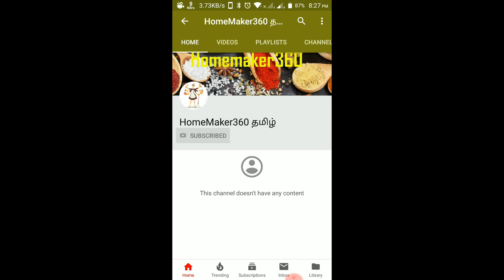How To Grow Lemon Grass and its Benefits | வீட்டில் எலுமிச்சை புல் செடி வளர்ப்பது இவ்வளவு நல்லது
lemon grass benefits  |  lemon grass plant benefits in tamil